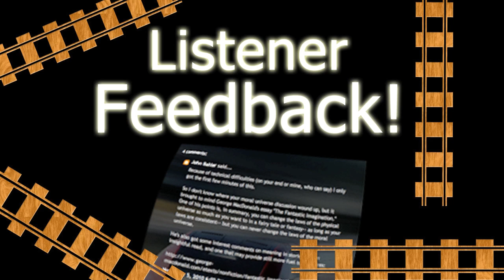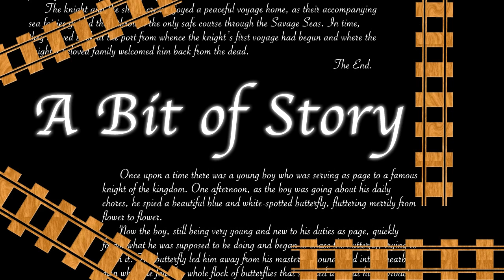Guest Starring...Everybody! | Episode 50 - Derailed Trains of Thought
This is it, the show you've been waiting for--the 50th episode extravaganza! Join Nick and Timothy and a boatload of guest stars as they lead you through a double-length whirlwind tour of the many segments, past and present, that make up the one, the only, the incomparable Derailed Trains of Thought!

What are you waiting for? There's too much to tease, so jump right in! There's something for everyone! And if you hear a slight echo, it's only because there's so much awesomeness contained within this podcast, even the microphones couldn't handle it. Enjoy!

(Originally published Dec. 8, 2014.)